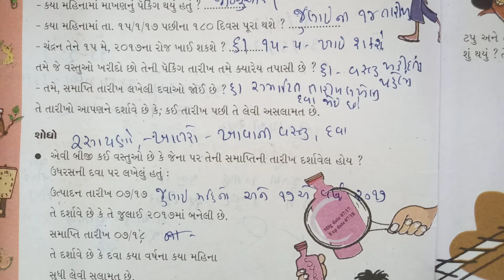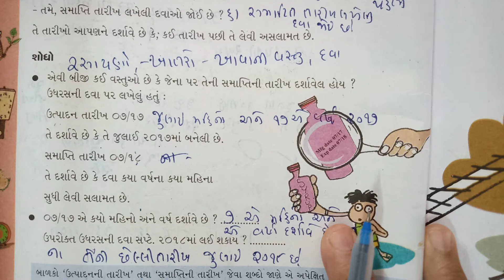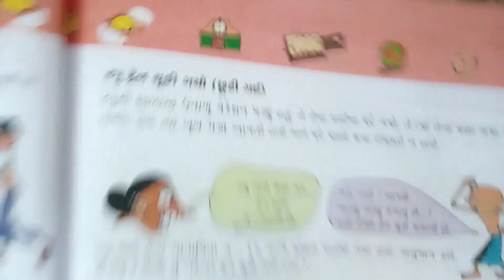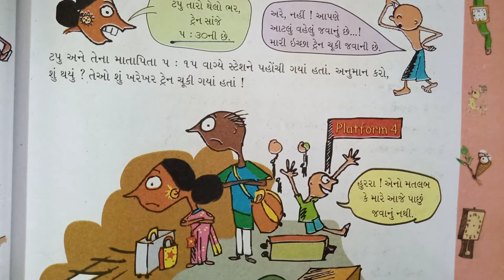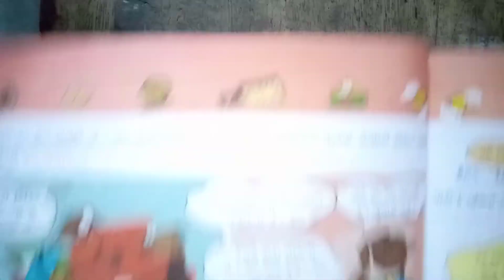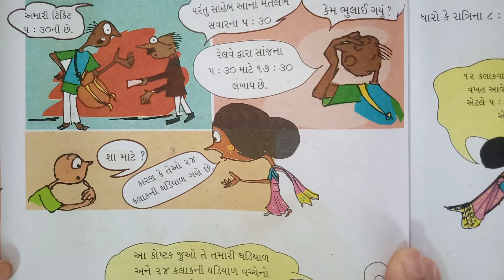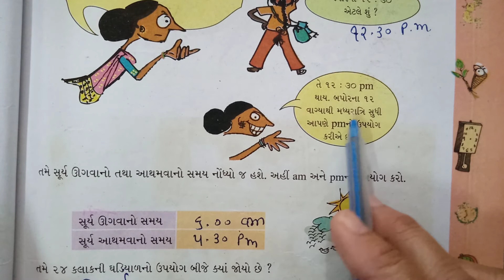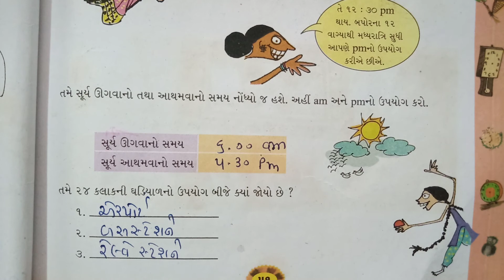ધોરણ-4 વિષય-ગણિત પ્રકરણ-4 ટીક ટીક ટીક ભાગ-6